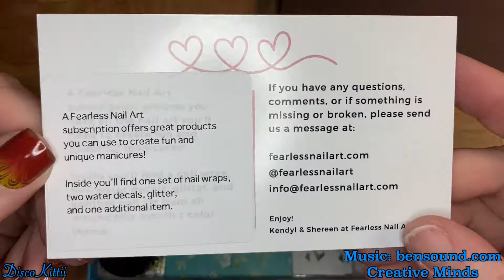October 15, 2020: Fearless Nail Art Box: Unboxing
Look at all the pretty thing in this box! I like the glitter, it makes for nice dotticures. Maybe that's what I'll use it for! And I think I have that plate, but we'll find out when I use it, I'll look in my book to see if it's there. If it is, maybe I'll give it away, we'll see!

I am always available to swatch or test your brand! Just message me, and we'll work something out! I love working with nail art companies, big or small! Let's grow our brands together!